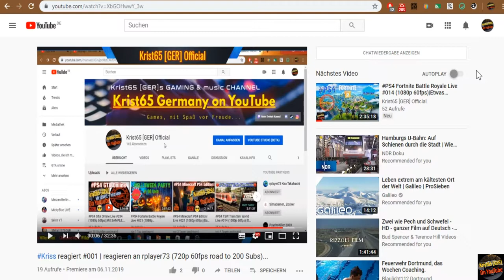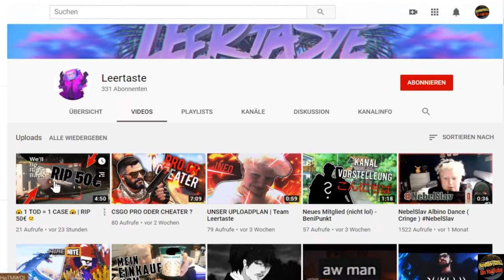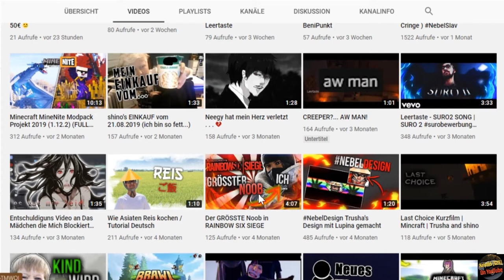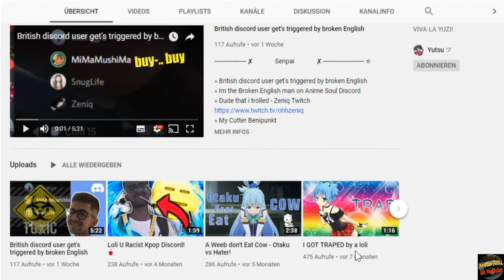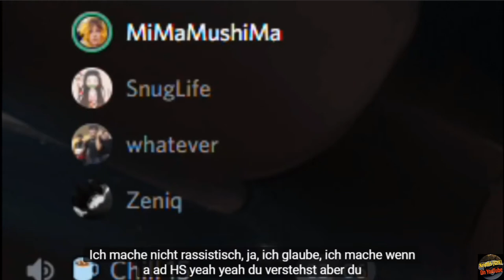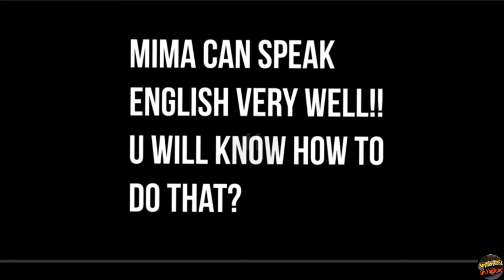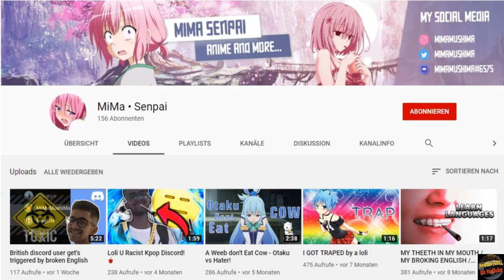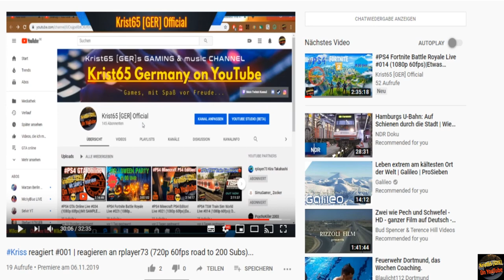Kriss,reagiert... #003| Leertaste und Mimamushima...(1080p 60FPS Road to 200Subs)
Sehr geehrter Damen und Herren,
ich bin der Kristian. Zurzeit laden wir eins bis zwei Videos IN DER WOCHE hoch. Wir sind keine verrückte Mongos. Wir machen ,, Let´s PLAYS ´´ am start. Wen noch zu Fragen habt, dann antwortlich gerne auf.

⚠️Achtung⚠️!!!

Ein oder zwei Videos in Jede Woche

Von Montag bis Freitag Ein oder zwei Livestream von meiner PS4

⚠️Artikel 13 kommt, bestimmte Datum kommt⚠️

                         !!!Nur für kurze Zeit!!!

Discord Server: Krist65 [GER] on YT